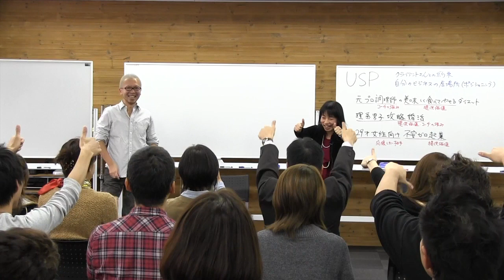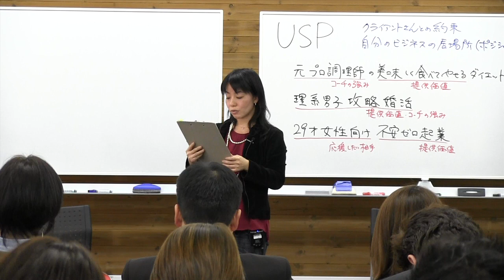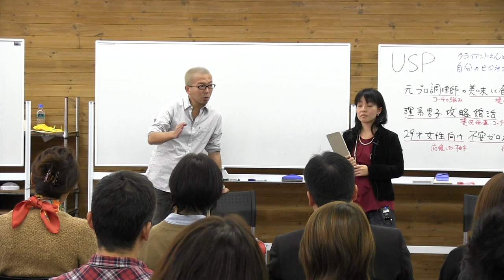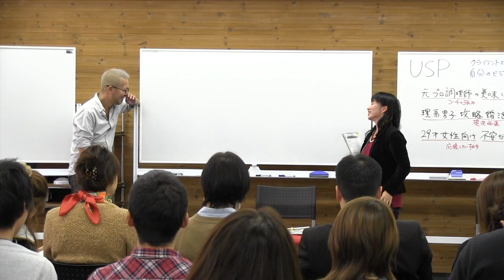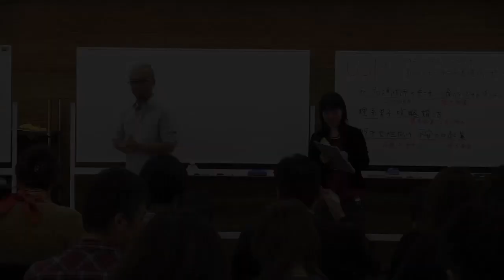18期DAY17)先輩コーチのビジネスモデルから学ぶ【宮越大樹コーチング 動画】